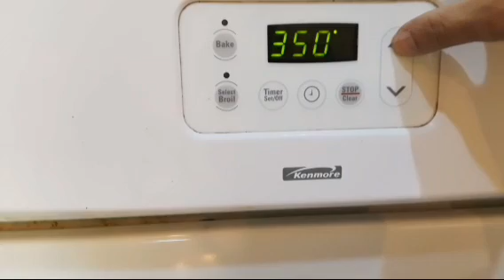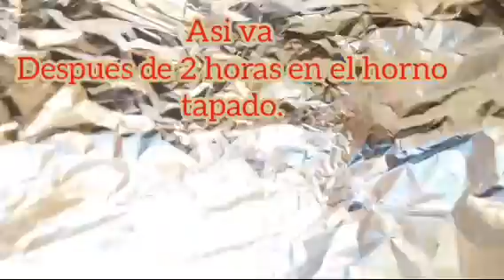🍖Pierna de cerdo Horneada